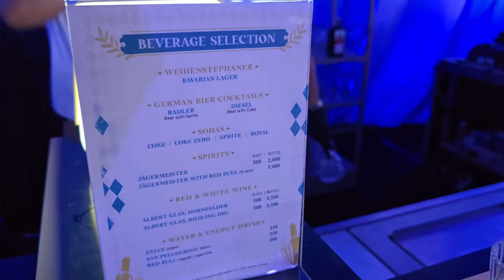SolaireOktoberfest with the German Club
Let's visit Solaire during their 84thOktoberfest by the GermanClubOktoberfest! Totally had a great time here!